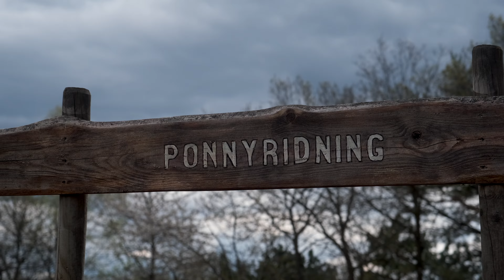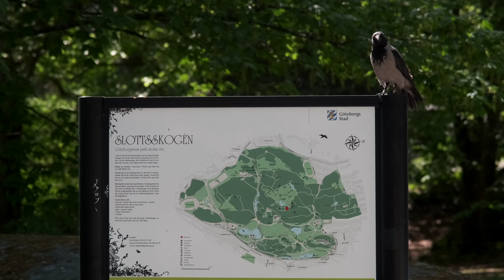Slottsskogen - Plikta, ZOO & Best Picnic Spot - Azaleadalen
Villa Belparc, Lekplatsen Plikta, sälar, pingviner, zoo in the center of the city, no entrance fee, overview of the park with the different parts. Azaleadalen, best place for picnic in the park Slottsskogen. Minigolfbanan och Naturhistoriska museet. Elk calf, Reindeer, Deer, Barnens Zoo, Horses. Ponnyridning & hinderbana med käpphäst. Bagageloppis, discgolf-start. Tram stops, parkeringsplatser. Slottsskogens caféer, mat & glasställen.